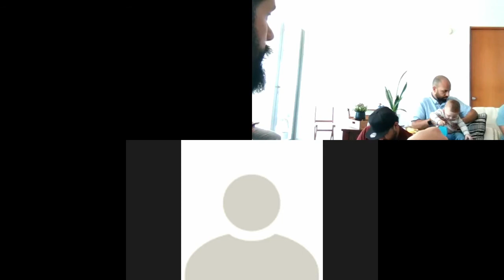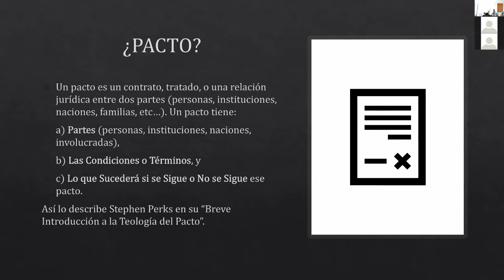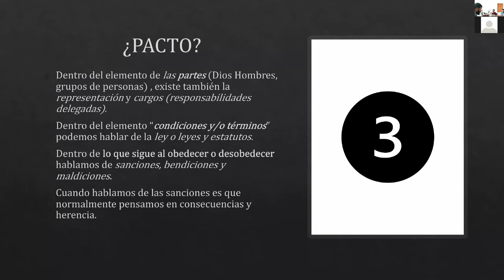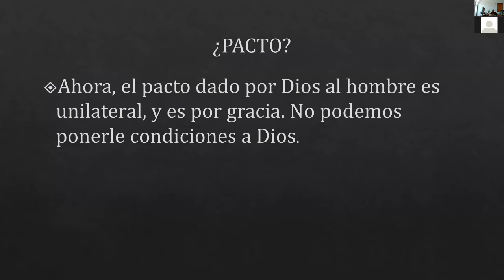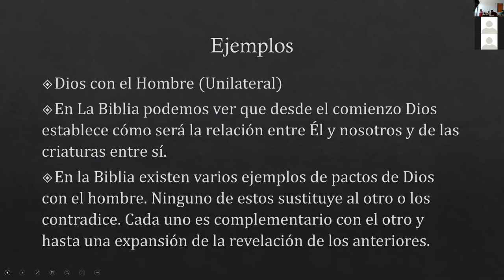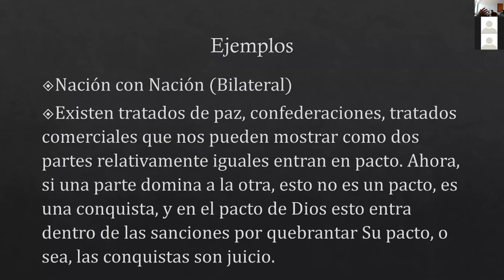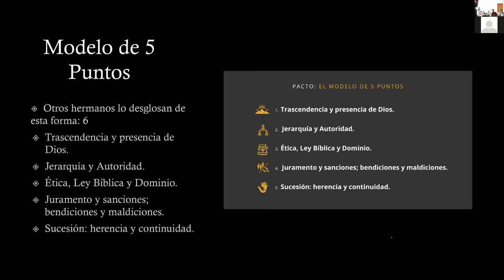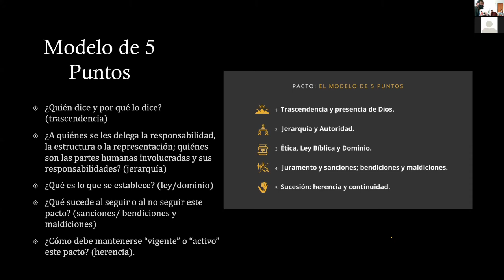Modelos Didácticos del Pacto